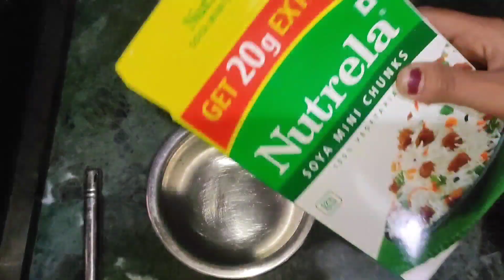कुछ इस तरह से बनाए 😋 आलू सोयाबीन के सब्जी बाहर के खाना ही भूल जाए 😋 घर मैं बनाए हलुआई जैसा